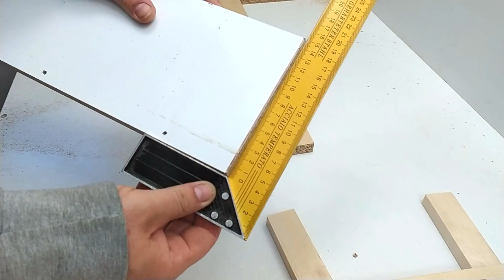MUST WATCH | The best DIY Circular Saw Tool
Hello people,
in this video I have shown how to make a very useful tool for straight and accurate cutting with a circular saw. A truly fantastic DIY tool that you can make from wood remnants in less than half an hour.
Once you have used this tool, you will never try to cut with a circular saw again without it. Perfect and very accurate tools.

TEST: 4.30 min

In my video I used wood of dimensions 18mm * 35mm, but you can choose the dimensions that suit you.